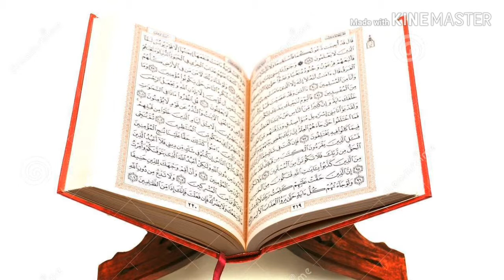Is Bachche ne to Sab ka dil jit liya. Naat Sharif Abdul khaliq Patarghat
Is video men Ek Qata aur ek Naat Sharif hai
Qata hai Mujhko taiba ke najaraun men maja milta hai.
Aur Naat hai.  Mera Naat padhna aur mera naat likhna bhi kam aagaya hai

azharrahmani Urdu duniya,
Islami duniya,
Urdu kahani